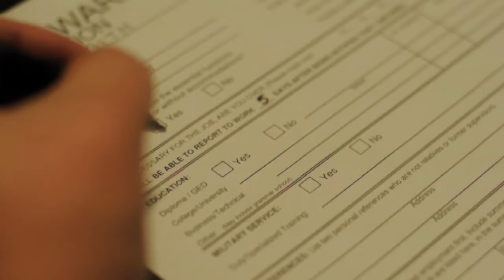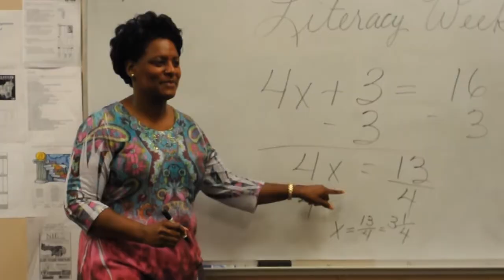Augusta Technical College - GED Program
Augusta Technical College offers a comprehensive yet Free GED program, to get you the skills and training necessary to obtain your GED.